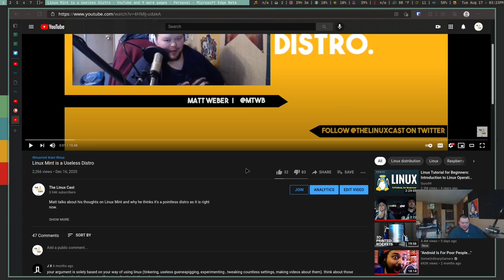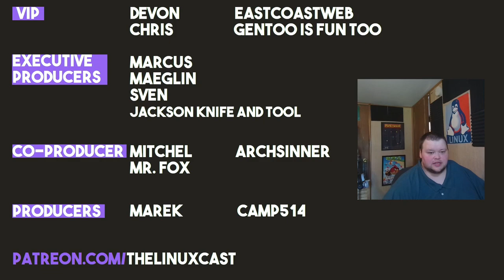Linux Mint Needs to Focus!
Today I revisit the idea of Linux Mint and express some of my opinions on their way of doing things.